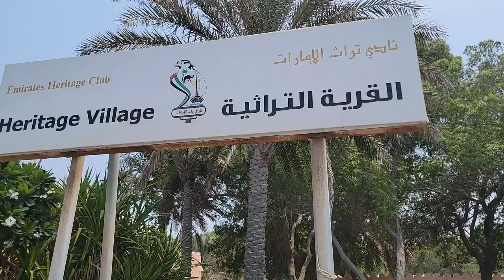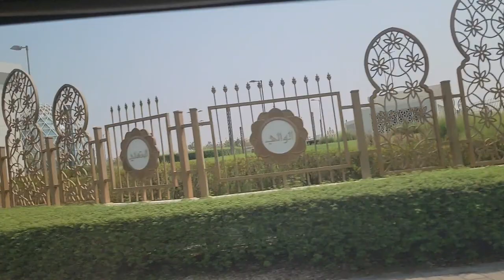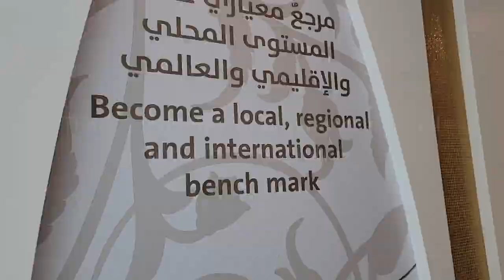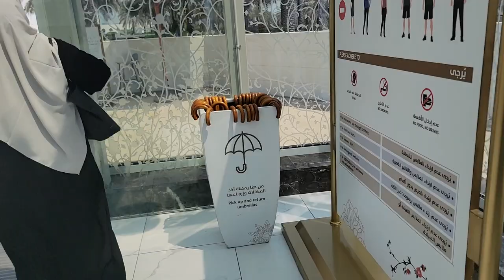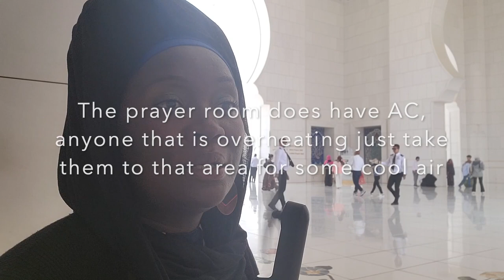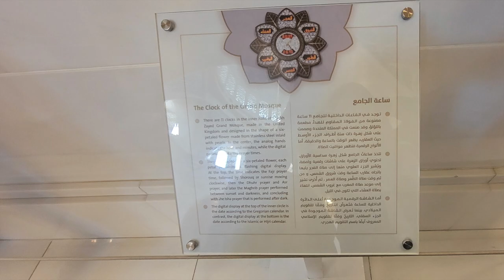Part 1 Abu Dhabi | Sheikh Zayed Grand Mosque | Emirates Palace Mandarin Oriental | Heritage Village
This is part one of two of our one day trip to Abu Dhabi. We visited the following:

✈️Emirates Palace Mandarin Oriental
✈️Heritage Village
✈️Dates Market (We did a quick stop and purchase dates and chocolate/pistachio (which was soooo yummy) but did not take any pictures☹️)
✈️Abu Dhabi Marina (we stopped by to eat at Chillis)
and we swung by the following to look but not go inside of:
🌏The Louvre
🌏Ferrari World

The day is very tiring in the heat.  We visited in August.